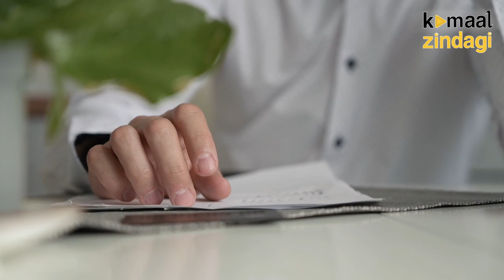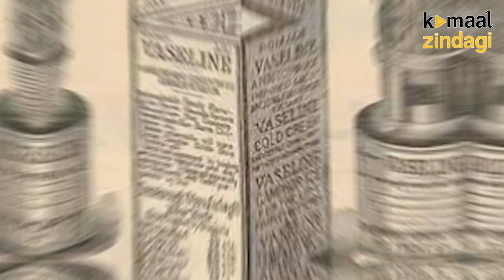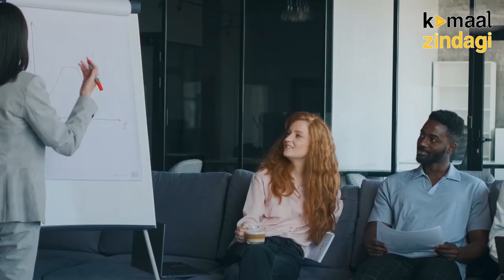Vaseline Petroleum Jelly | Robert Augustus Chesebrough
Kamaal Zindagi is the collection of motivational and success stories that inspire you, By showing success stories from the historical events, Kamaal Zindagi's aim is to empower you to achieve your goals.